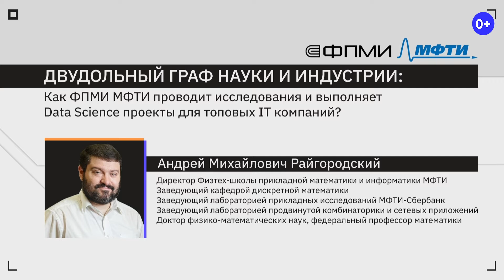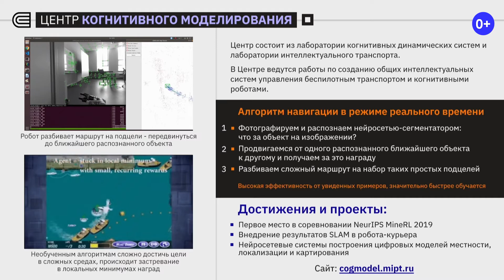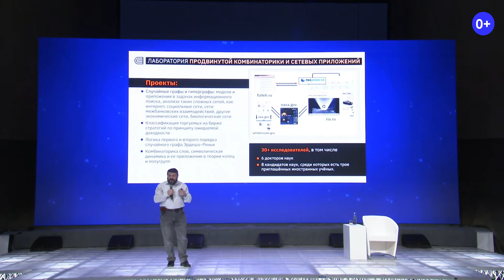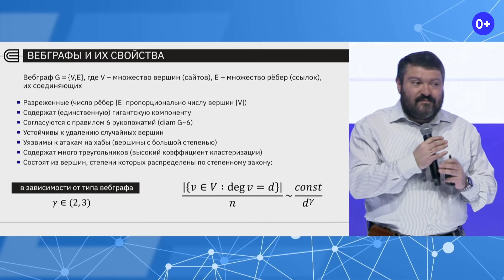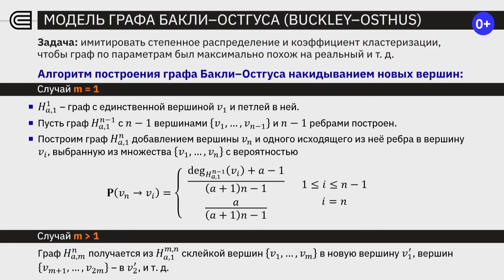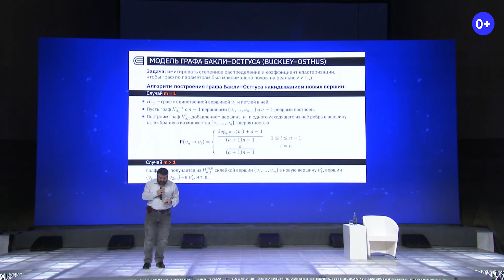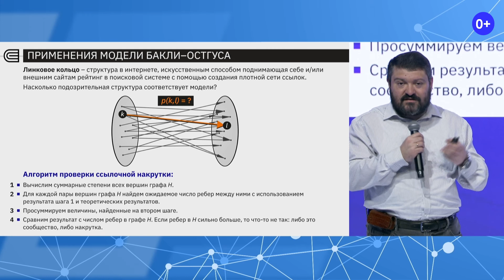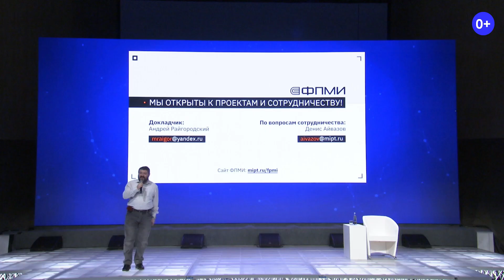Двудольный граф науки и индустрии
Андрей Райгородский, Директор Физтех-школы прикладной математики и информатики, главный научный сотрудник - заведующий лабораторией продвинутой комбинаторики и сетевых приложений, заведующий лабораторией прикладных исследований МФТИ - Сбербанк, заведующий кафедрой дискретной математики ФИВТ, руководитель совместных исследовательских программ Яндекса и МФТИ, главный редактор журнала Moscow Journal of Combinatorics and Number Theory, доктор физико-математических наук, федеральный профессор математики.